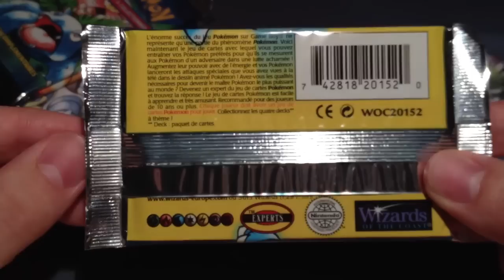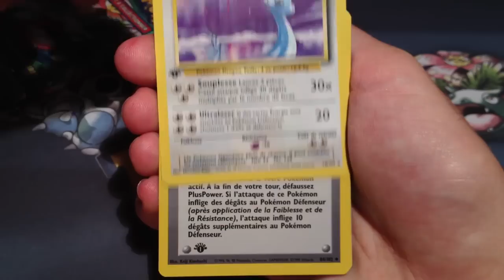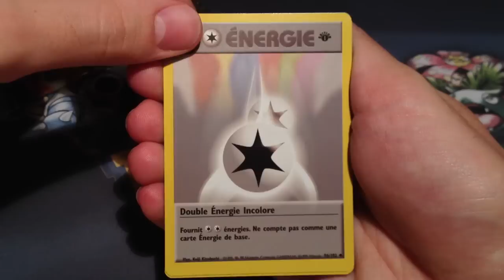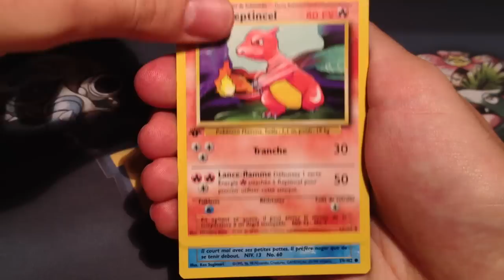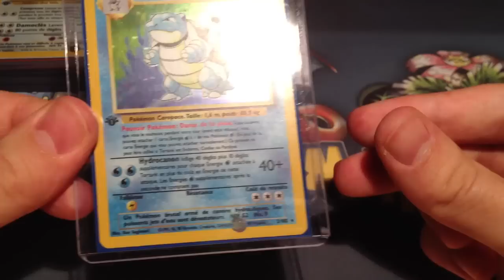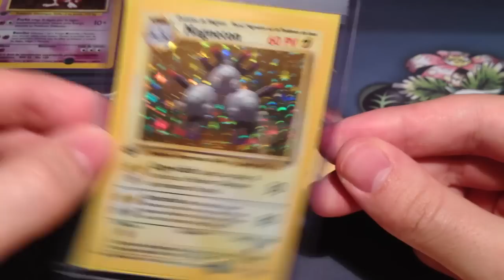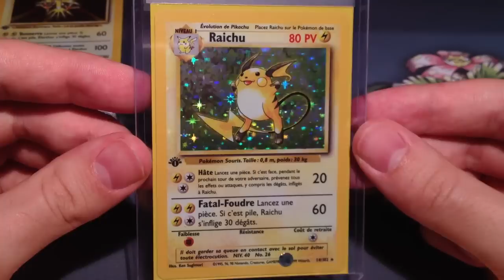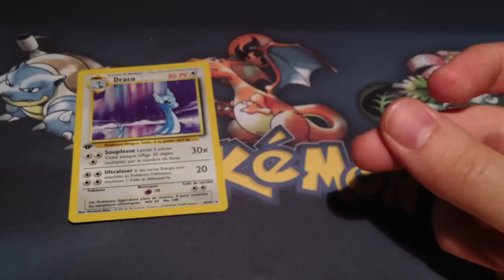Ouverture 3 boosters Pokémon SET DE BASE ↔ " Une nouvelle année commence ☘ "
L'énorme succès du jeu Pokémon sur Game Boy ne représentait qu'une partie du phénomène actuel. Voici maintenant le jeu de cartes avec lequel vous pourrez entrainer vos Pokémon préférés ! Aurez-vous les qualités nécessaires pour devenir le maître Pokémon ? Devenez un expert du jeu de cartes et trouvez la réponse !

Si la vidéo vous a plu, un p'tit Like fait toujours plaisir !
Neijann ☘